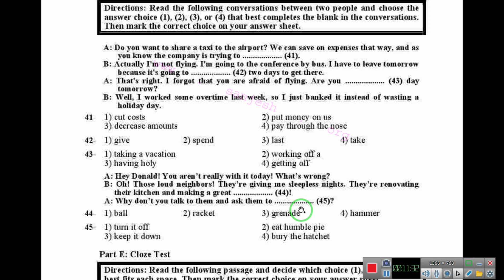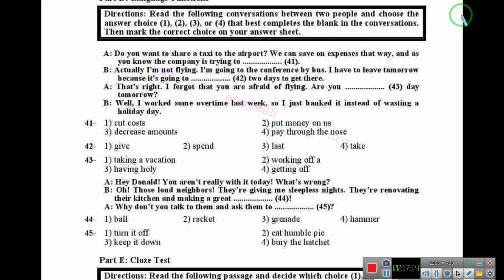تحلیل کنکور زبان 1402 دی / پارت 1 از 6 پارت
من پدرامم 😍 مترجم زبان انگلیسی و توی این چنل قراره تماااام اموزش های کنکوری ، اطلاعات کنکوری رو بهتون بدم و اموزش بدم ، تا حالا پک کامل تخصصی رو ساختیم ، اموز ش کامل سه سال دهم یازدهم و دوازدهم رو ساختیم و ضبط کردیم و رایگان در اختیار همه قرار دادیم ، حتی برای ترمیم معدلی ها ، سال دوازدهم رو کامل تدریس کردیم 🥰
( و لایک فراموش نشه عشقا و چنل رو به دوستاتون معرفی کنید،ممنونم
۲۲ ساله و ادمی هستم عاشق موفقیت و تلاش😍